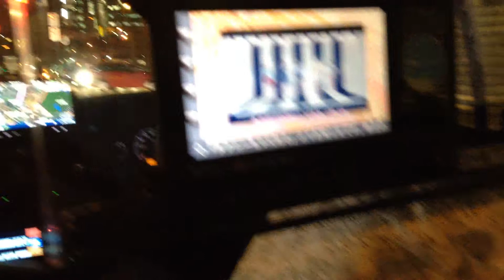The Night Scenery of Shinjuku, Tokyo